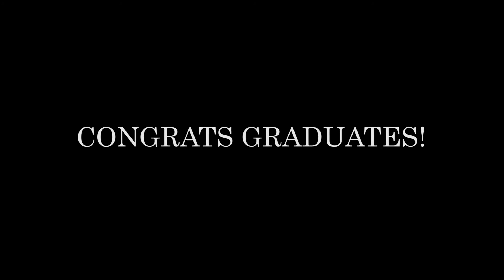Thank You Class of 2013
Congrats to all 2013 grads and thank you for a great year!